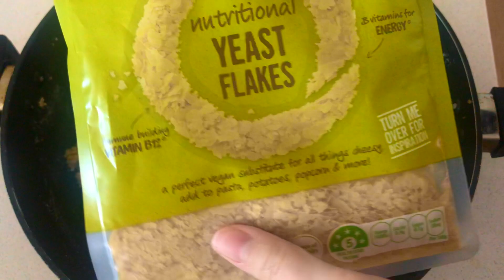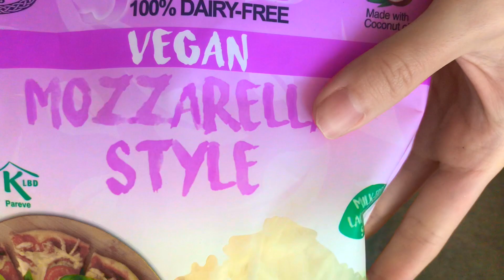カリフラワー生地のVEGANピザ 🍕🌱ダイエットレシピ〜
ヴェーガンのカリフラワー生地のピザレシピ！

カリフラワー 　　　５００g
オート麦粉　　　１００g
ニュートリショナルイースト 　　大さじ２　『これを無くっても作れる』
ガーリックパウダー　　　大さじ1
塩　　小さじ１
フラックスシード   　大さじ２
＋水　　６０cc

INGREDIENTS:
500g cauliflower rice (sauté 10 min on medium heat to remove moisture)
100g oat flour
2 tbsp nutritional yeast
1 tbsp garlic powder
1 tsp salt
2 tbsp flax seed meal + 4 tbsp water (to bind dough)

Bake at 220 (200 fan force) for 15 min - crust should be crispy on top. Flip, then bake 10 more min.
Add toppings. Bake 10 min at 200 or till cheese melts.